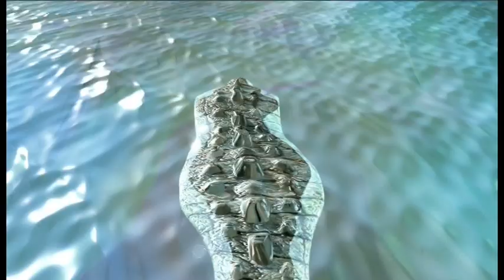കുന്നിമണി | വഞ്ചി പാട്ട് | Row Row | Kids Animation Song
Watch കുന്നിമണി  |  വഞ്ചി പാട്ട് |  Row Row | Kids Animation Song
In this story tells about two friends. This is the animation for Kids. This will help kids to become intelligent. Kunnimani  is the all time best animation for kids. It is also focus on the studies of kids.And the story of Kunnimani  is also helps to kid become a genius.